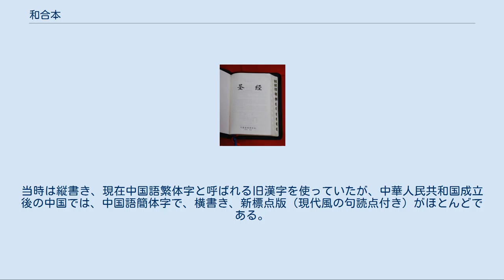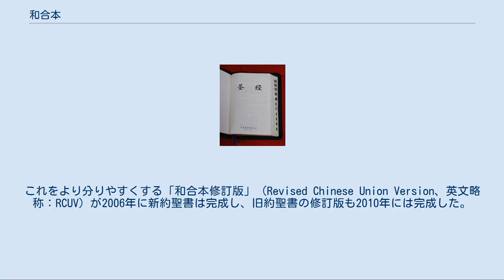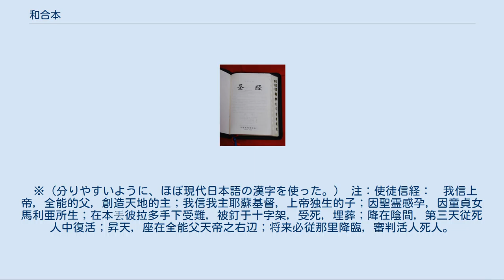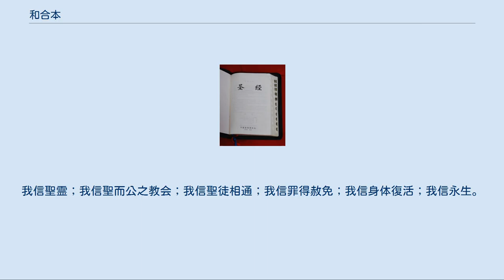和合本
中国語聖書和合本（中国語簡体字版、中国基督教協会の発行、南京愛徳印刷有限公司の印刷） 和合本（わごうほん、英文：Chinese Union Version）は、プロテスタントの中国語訳聖書の中でも現在最も多く使われているもので、1919年に完成した。
 和合本への翻訳は、1890年代に当時の英語訳聖書の最新版「英語改定訳聖書」（English Revised Version）を基に開始され、1908年に新約聖書が、1919年に旧約聖書も完成した。
当時は縦書き、現在中国語繁体字と呼ばれる旧漢字を使っていたが、中華人民共和国成立後の中国では、中国語簡体字で、横書き、新標点版（現代風の句読点付き）がほとんどである。
 和合本の歴史では、よく「神」とするか「上帝」とするかの論争が強調されるが、いまはほとんど問題になっていない。
 和合本は本来句読点が少なかった。
これをおもに現代風の句読点付きに直し、また多少固有名詞を現代中国語にあわせた版が「新標點和合本」（中国語簡体字: 新标点和合本, 英文名称：Chinese Union Version with New Punctuation、英文略称：CUVNP）として1988年に発行されている。
現在はこれがもっとも流布している。
 中国語の言文一致近代化は1920年代に始まったといわれていて、1910年代に完成した和合本は、現代人にとって難解な言葉・表現も多い。
これをより分りやすくする「和合本修訂版」（Revised Chinese Union Version、英文略称：RCUV）が2006年に新約聖書は完成し、旧約聖書の修訂版も2010年には完成した。
 伊甸園（エデンの園）、亜当（アダム）、夏娃（エバ）、大衛（ダビデ）、以賽亜（イザヤ）など 耶蘇基督（イエス・キリスト）、馬利亜（マリア）、約瑟（ヨセフ）、保羅（パウロ）など ※（分りやすいように、ほぼ現代日本語の漢字を使った。） 比較：牧霊聖経の内容 我們在天上的父，願人都尊你的名為聖。
願你的国降臨，願你的旨意行在地上，如同行在天上。
我們日用的飲食，今日賜給我們。
免我們的債，如同我們免了人的債。
不叫我們遇見試探，救我們脱離凶惡，因為国度，権柄，栄耀，全是你的，直到永遠。
阿們。
 ※（分りやすいように、ほぼ現代日本語の漢字を使った。） 注：使徒信経：　我信上帝，全能的父，創造天地的主；我信我主耶蘇基督，上帝独生的子；因聖霊感孕，因童貞女馬利亜所生；在本丟彼拉多手下受難，被釘于十字架，受死，埋葬；降在陰間，第三天従死人中復活；昇天，座在全能父天帝之右辺；将来必従那里降臨，審判活人死人。
我信聖霊；我信聖而公之教会；我信聖徒相通；我信罪得赦免；我信身体復活；我信永生。
阿們。
 ※（分りやすいように、ほぼ現代日本語の漢字を使った。）